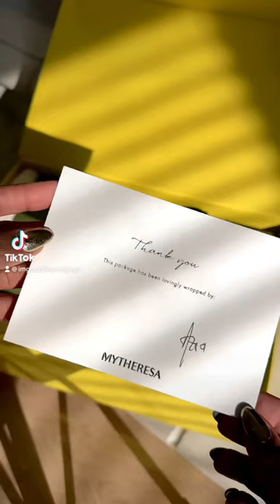Unbox my new favorite shoes with me ❤️‍🔥😮‍💨